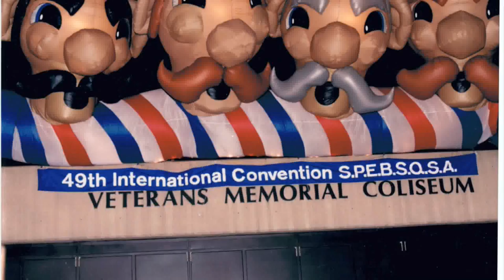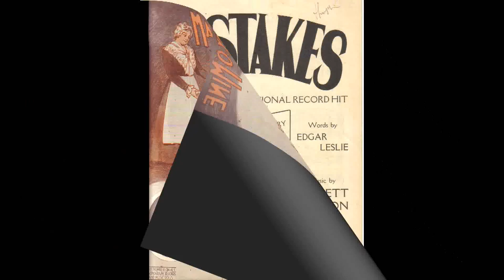Interstate Rivals 25th Anniversary (2012)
Video Introduction for the 25th Anniversary Celebration of the Interstate Rivals (1987 Quartet Champions) on the Association of International Champions (AIC) Show at the Barbershop Harmony Society (BHS) Annual Convention in Portland Oregon - July, 2012